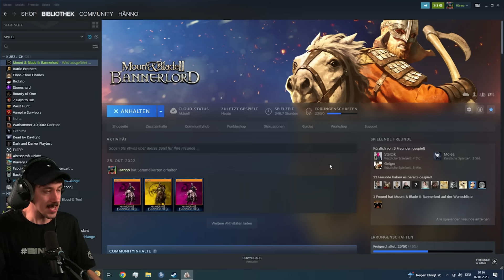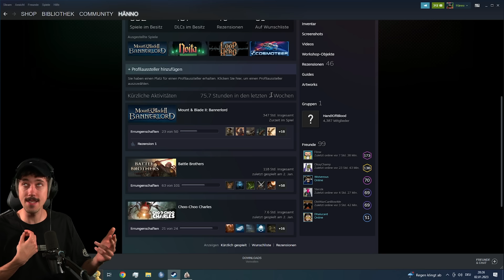Das habe ich in der Weihnachtszeit gemacht XDD | Mount & Blade 2: Bannerlord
Heute gebe ich euch nochmal ein letztes Update dazu, wie sich mein Bannerlord Spielstand über Weihnachten verändert hat. Ich hab über die Feiertage schön reingesuchtet und es ist einfach nur noch wild!

Strategie-/Action-RPG. Riesiges mittelalterliches Sandbox-Spiel mit Charaktererstellung, Diplomatie, Handwerk, Handel und Eroberungen. Stellt Armeen auf, befehligt sie mithilfe eines komplexen und doch intuitiven fähigkeitsbasierten Kampfsystems und kämpft mit ihnen in gewaltigen Echtzeitschlachten.